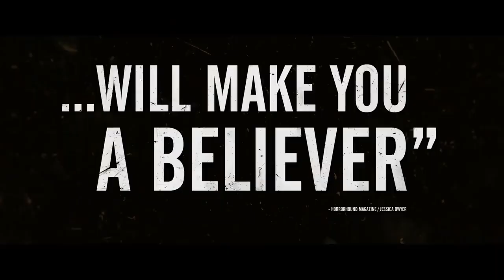THE CONJURING 3 Trailer 2 (2021)